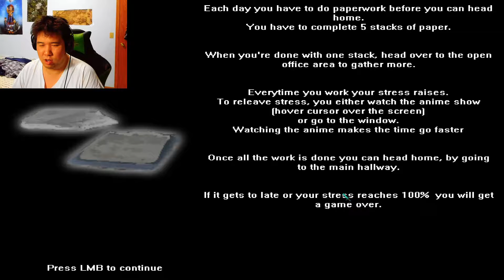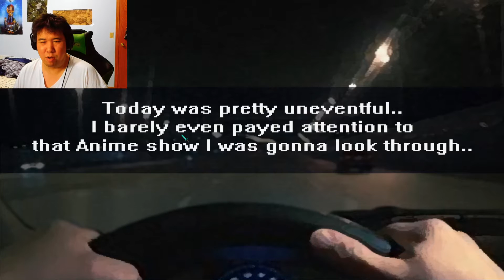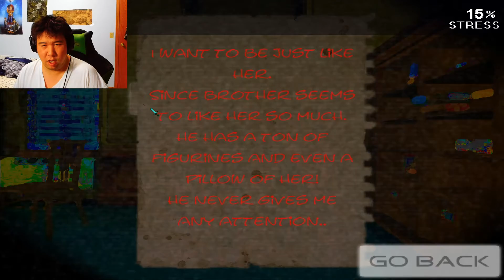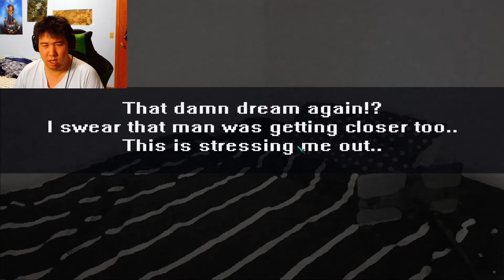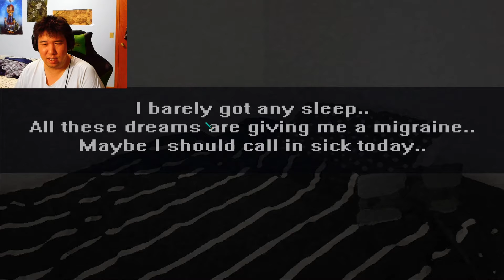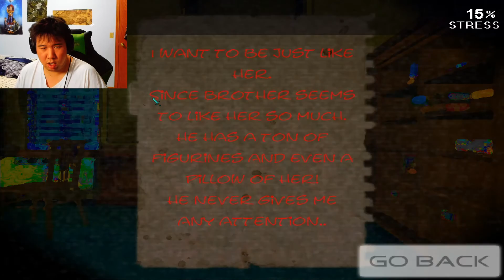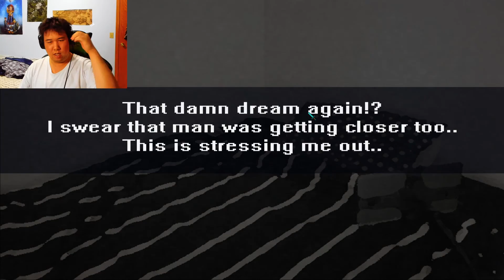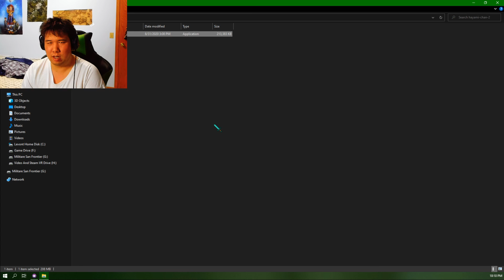Detective Work | Hayami Chan 2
Do not wish for an anime girl. But beware of the man in the dreams.
Outro Information
This is a little horror game I made about a guy that finds an unusual Anime DVD. This time, the detective will see the show.